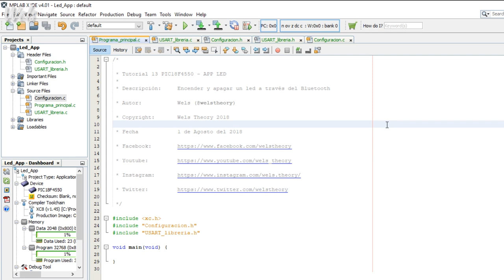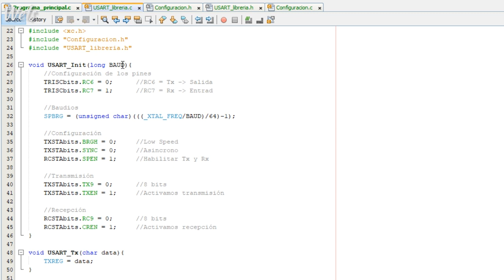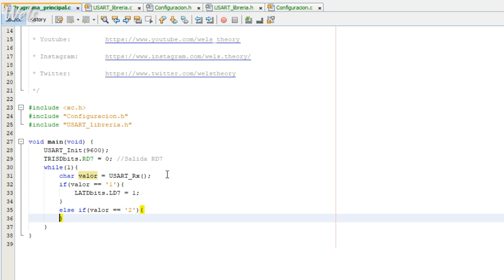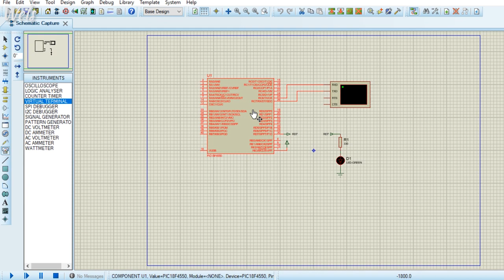📲 Bluetooth con PIC18F4550 - Wels Theory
En este tutorial encendemos un led a través de una app utilizando el Bluetooth con el PIC18F4550.

Compartelo.
Gracias.